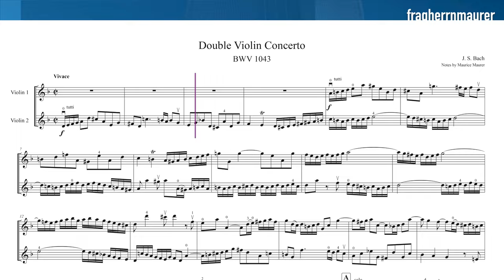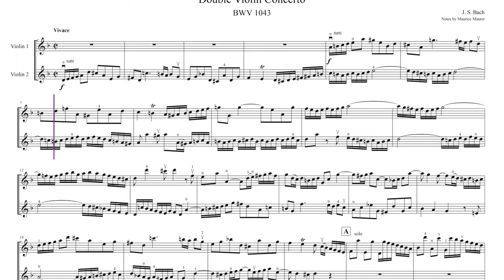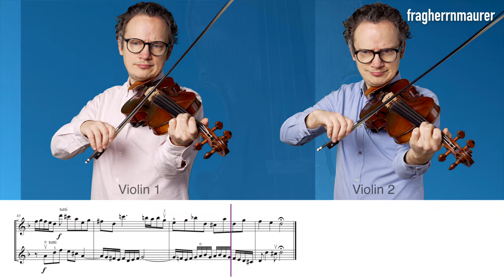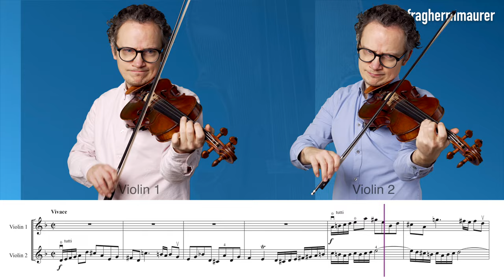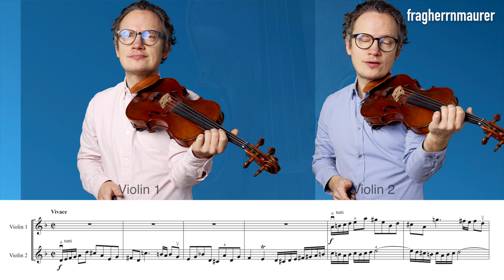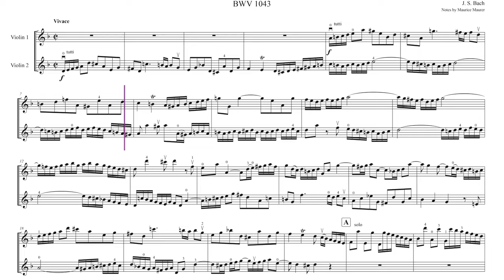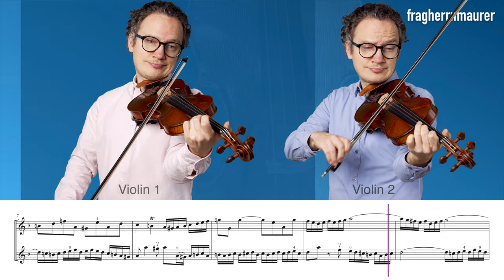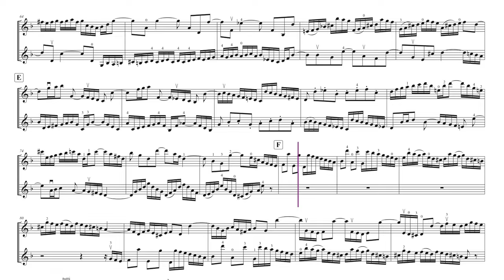Bach Double Violin Concerto in D minor, BWV 1043 with Cursor, Violin Sheet Music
Johann Sebastian Bach: Concerto for Two Violins in D minor, BWV 1043, Violin 1, 1st Movement: Vivace, Violin Sheet Music, Piano Accompaniment Different Tempi: 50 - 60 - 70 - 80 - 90 and 100.

What Du You Think Of The Cursor? (please write me a comment) Here the version without cursor:

▬  Content  ▬▬▬▬
0:00 - My Playing Tempo 100
3:39 - Piano Accompaniment 100
7:22 - My Playing Tempo 50
14:43 - Piano Accompaniment 50
22:02 - My Playing Tempo 60
28:11 - Piano Accompaniment 60
34:19 - My Playing Tempo 70
39:37 - Piano Accompaniment 70
44:54 - My Playing Tempo 80
49:33 - Piano Accompaniment 80
54:11 - My Playing Tempo 90
58:19 - Piano Accompaniment 90
1:02:27 - My Playing Tempo 100
1:06:11 - Piano Accompaniment 100